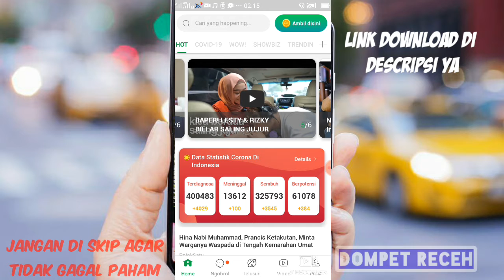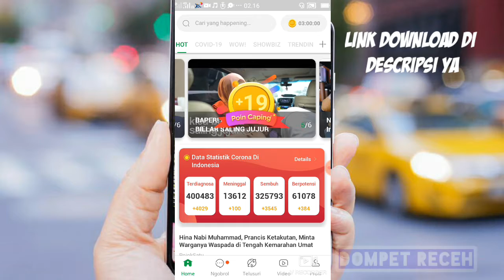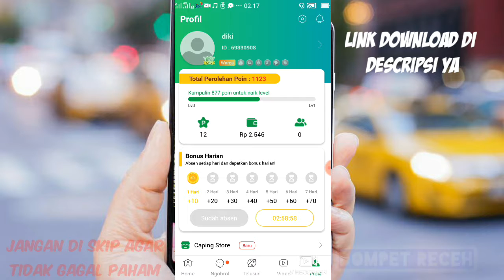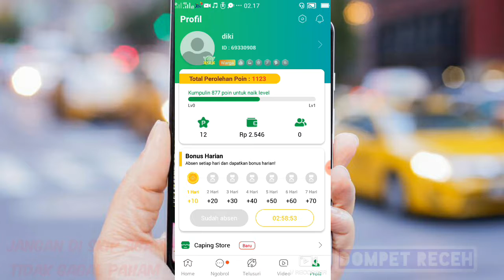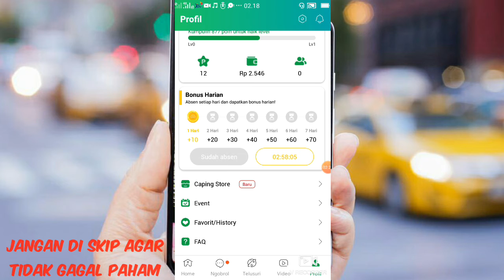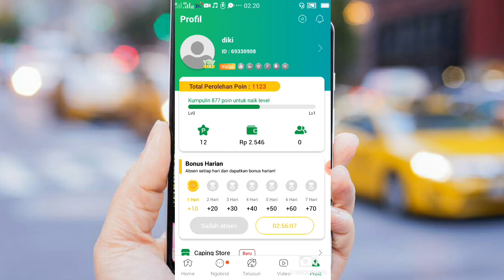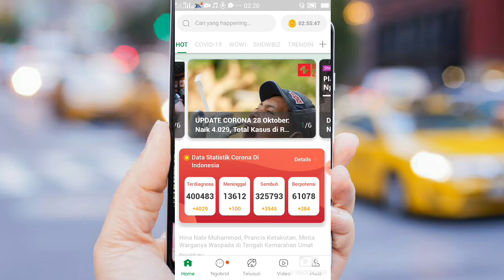aplikasi penghasil saldo dana terlegit 2020 di aplikasi caping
aplikasi penghasil saldo dana terlegit2020 di aplikasi caping

kode undangan:ik029l

aplikasi penghasil uang iphone,
aplikasi penghasil uang alimama,
aplikasi penghasil uang buat anak sekolah,
aplikasi penghasil uang beneran,
aplikasi penghasil uang bohong,
aplikasi penghasil uang banyak,
aplikasi penghasil uang terbaru legit,
aplikasi penghasil uang cuma nonton youtube,
aplikasi penghasil uang cepat 2020,
aplikasi penghasil uang current,
aplikasi penghasil uang cepat dan terbukti membayar 2020,
aplikasi penghasil uang clipclaps,
aplikasi penghasil uang di ios,
aplikasi penghasil uang dollar,
aplikasi penghasil uang di app store,
aplikasi penghasil uang e wallet,
aplikasi penghasil uang earn,
aplikasi emas penghasil uang,
aplikasi penghasil uang gratis tercepat 2020,
aplikasi penghasil uang gopay 2020,